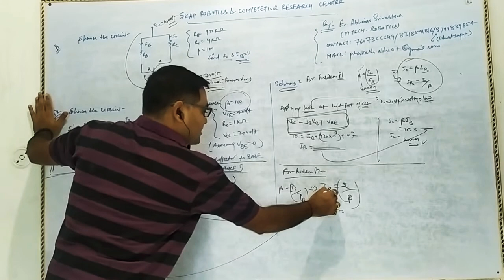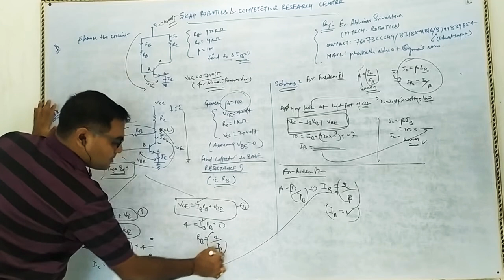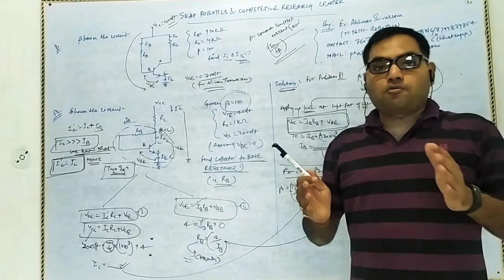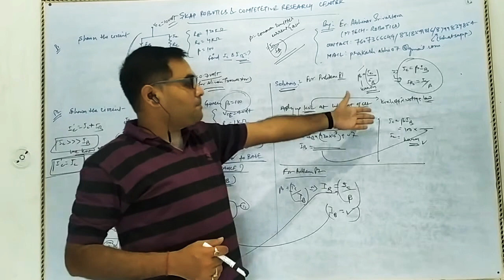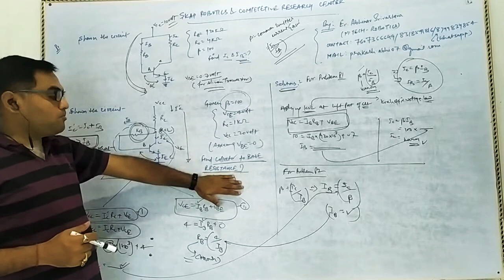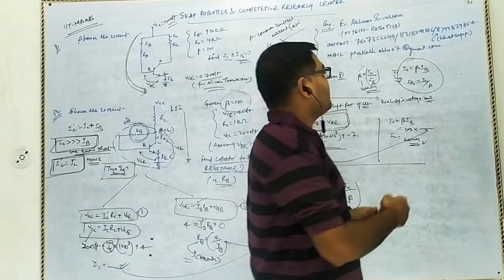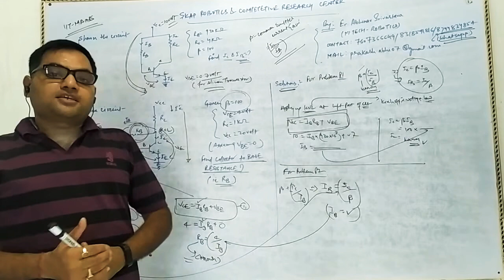Electronics Tutorial( Part2) by Er. Abhinav Srivastava (M.Tech- Robotics)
Electronics for IIT-JEE ( Mains) under SKAP Robotics Center